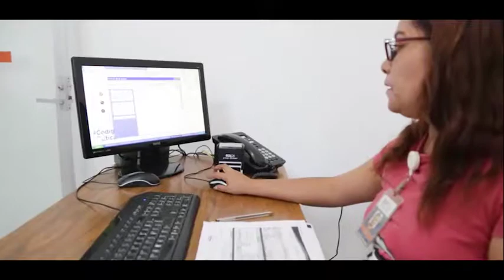Damos ElSiguientePaso para que niñ@s como Dulce superen retos extraordinarios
El alcalde Luis Banck y yo estamos comprometidos con el bienestar de las familias; gracias al apoyo incondicional de mi esposo, en el Sistema Municipal DIF damos ElSiguientePaso para que niñ@s como Dulce superen retos extraordinarios., ¡Acércate si sabes de alguien que necesite nuestro apoyo!